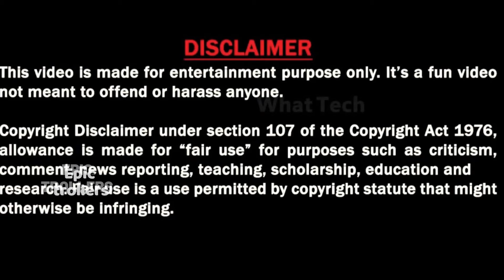Vikramarkudu Bengali Remake Troll ,VIkramarkudu remake troll telugu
this video created by just for fun purpose only